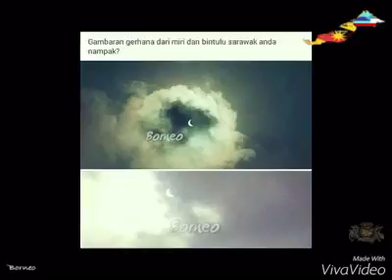Antra fenomena gerhana matahari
Scr: fb page borneo